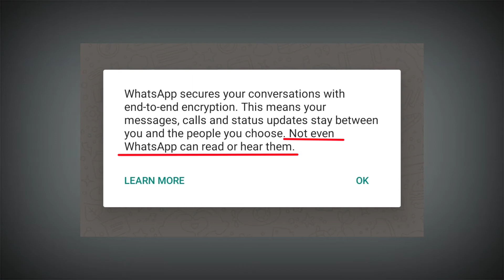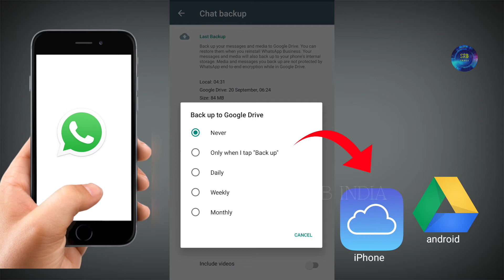Clone whatsapp Messages | Incrypt Message | Backup iCloud/Google Drive | Two Step Verification